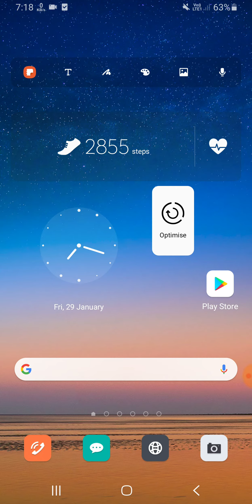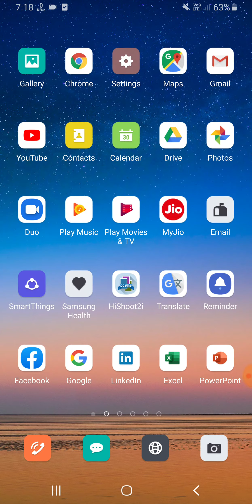Samsung S21, S21+, S21 Ultra Application Hide